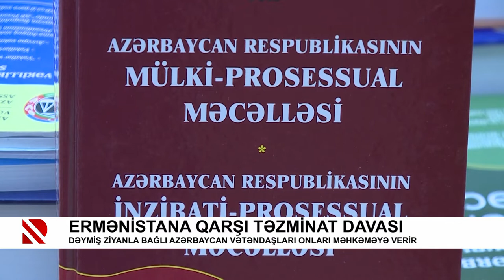Ermənistana qarşı təzminat davası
Dəymiş ziyanla bağlı Azərbaycan vətəndaşları onları məhkəməyə verir